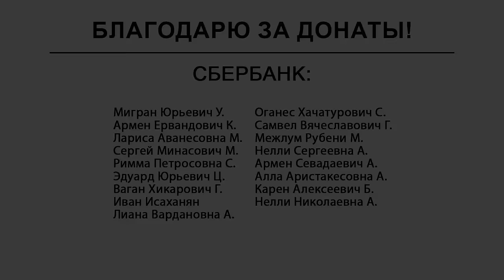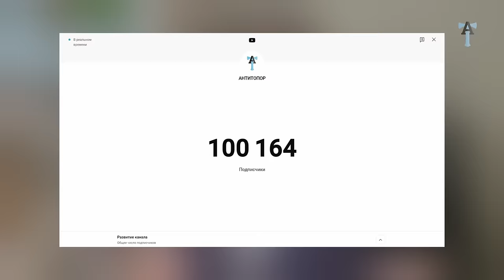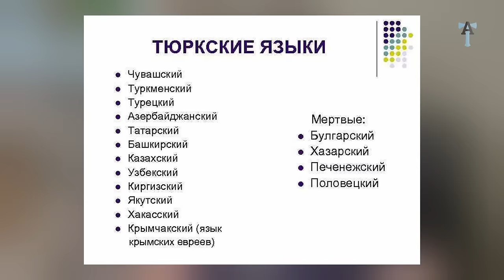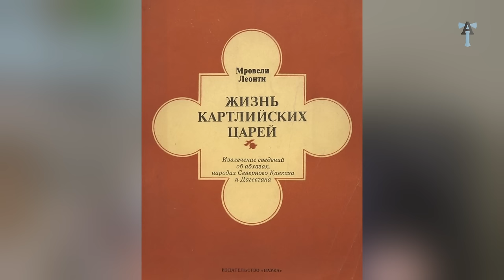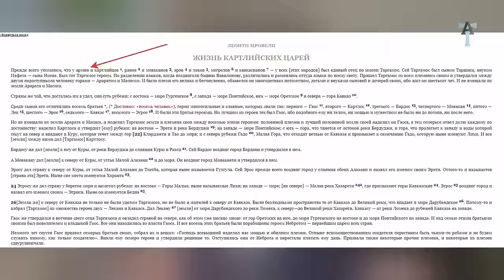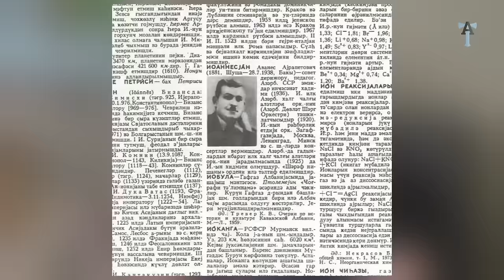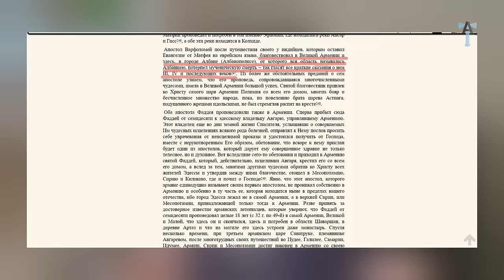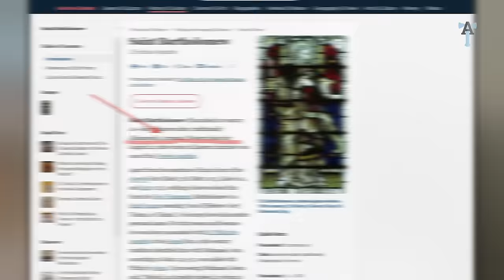Азербайджан. Сироты центральноазиатские